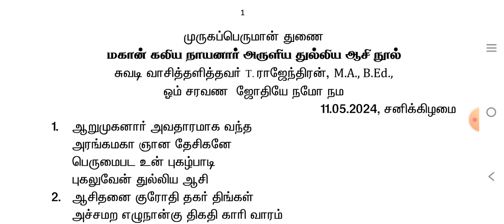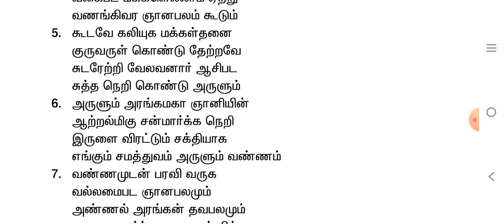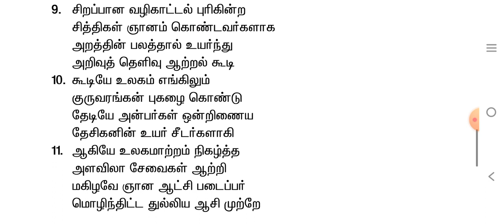மகான் கலிய நாயனார் அருளிய துல்லிய ஆசி நூல்